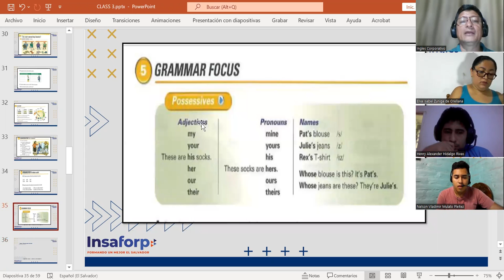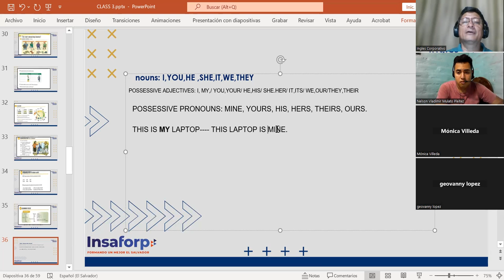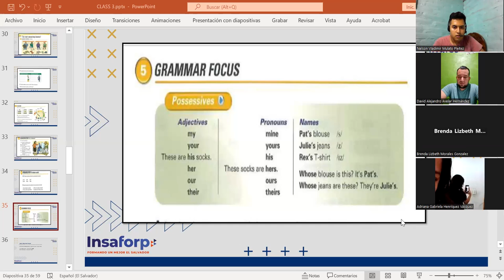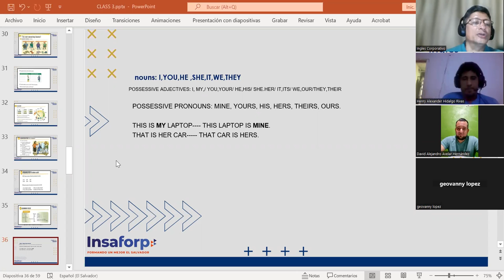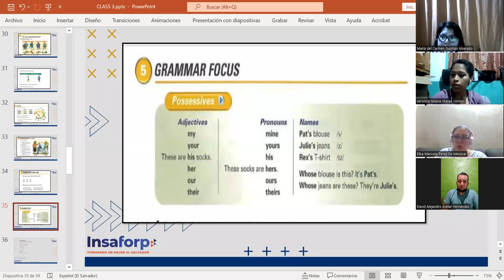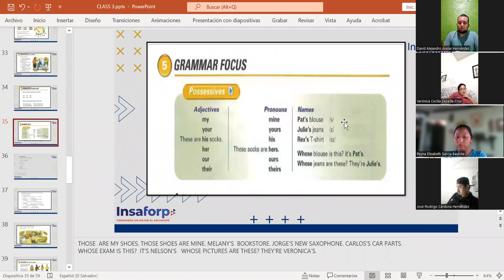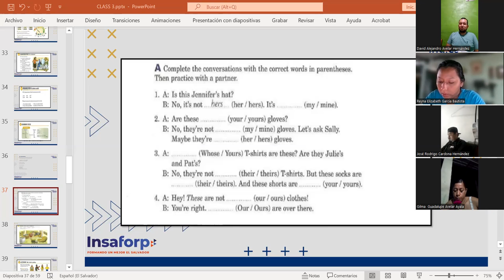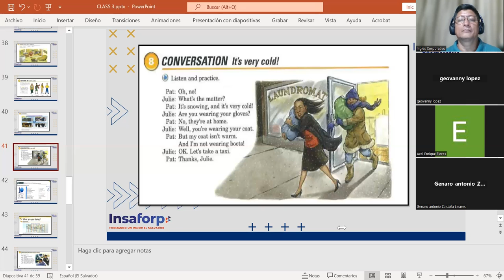CLASS # 11-4-5-2023-FI-REGAL-05-MARTINEZ DE LEON-POSSESSIVES